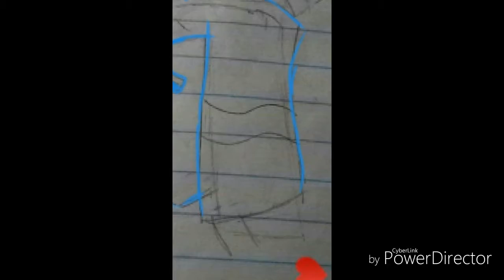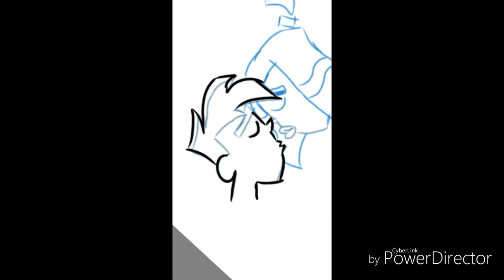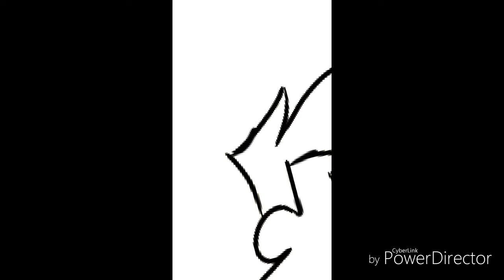Had me @ hello by Olivia Holt speed draw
I drew this on my notebook then I took a pic,traced it ,and then colored it